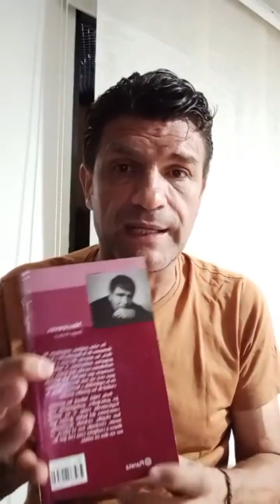Martesdelibro Capítulo 26. “Melodrama”de Jorge Franco